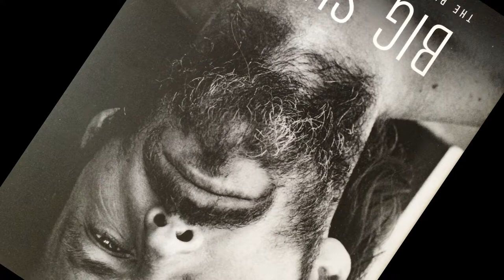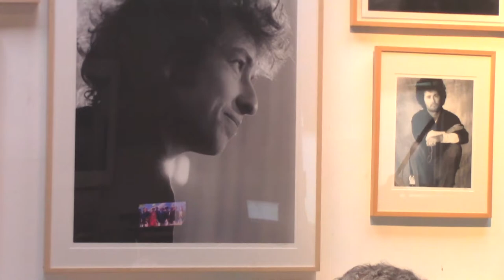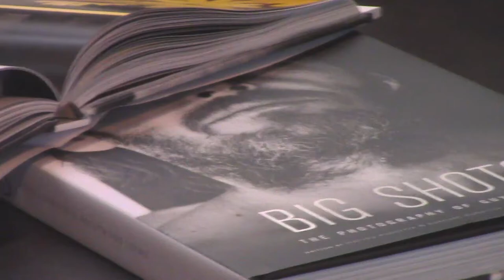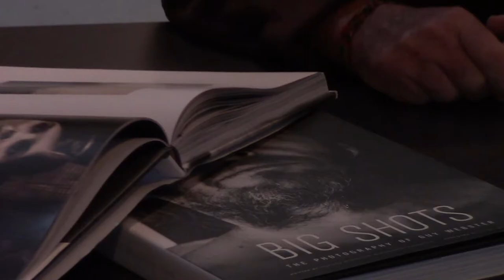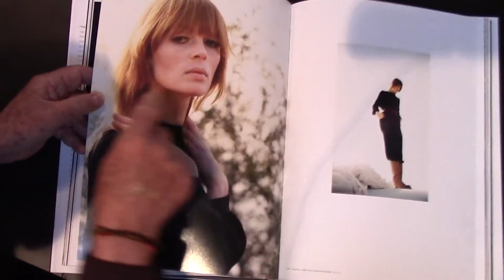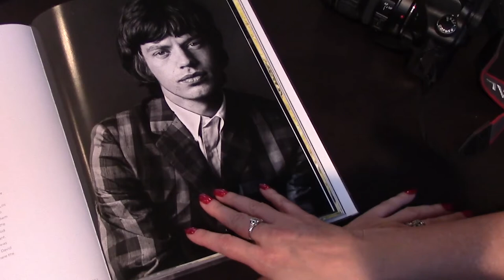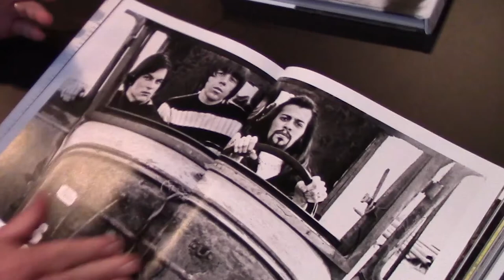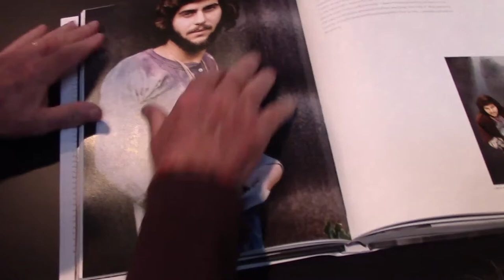Guy Webster Part Three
The last of a very special three-part series with Guy Webster, and featuring his life stories that encompass his book Big Shots.  Guy Webster shot some of Rocks Greatest Legends and had more control than anyone has since regarding his work and how it was used.  A man of humility, integrity and immense talent, Guy is a Legend in his own right.  Listen here as Winifred Adams speaks to him in his Venice Beach studio, as Guy shares his incredible life as a Big Shot!